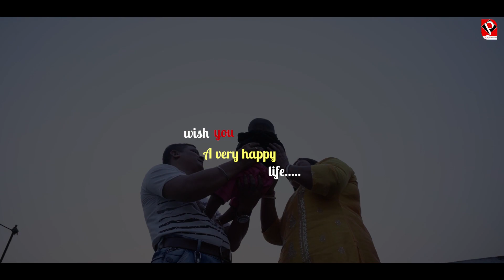S H R E Y A N S H (First Rice Eating Ceremony)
BOOKING IS UNDERWAY for 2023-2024.
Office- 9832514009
We work all over India.
JAYA PRODUCTION is a creative Photography unit that is most familiar in West Bengal with new thoughts, new opportunities, and new challenges. We have our Own Editing Lab, Graphics, Album Designing, Color Correction, Sound dubbing. We cover mainly Wedding, pre/post Wedding, Rice Ceremony, Birthday Ceremony, Engagement, Maternity Photoshoot, Anniversary, baby Shoot, and all related to Media. Besides that, we also do documentary films fashion photography, corporate presentation, Corporate Films. We also do the whole event as per your assignment/requirements. Please visit at RANA PAUL

A wedding may spill with emotion from beginning to end, but the feelings reach peak levels in a wedding ceremony  .It doesn’t get more real than when you’re literally promising to spend the rest of your life with someone.

We do several works that cannot be uploaded on YouTube due to Copyright. Please ask us to show you a Live Demonstration. Best Bengali Wedding Video In Kolkata we can assure in respect to cover all the Bengali
wedding rituals and Retuals with the right emotion of the bride and groom and their family
This wedding Placed at very near to Kolkata, Both the bride and groom belongs from Bengali family and they love Bengali culture and rituals. So in this Bengali wedding video people will understand how a A candid wedding films can be made. Life is too short to enjoy we believe and
memories that can only remember moments for life time. "Jaya production " have tried a Minimalist way to finding every aspect of the emotions. Why we do not want to talk regarding bride and groom
as we know if you the person who is watching right now can better comment regarding Couple
Peace to have a this video on our You tube channel